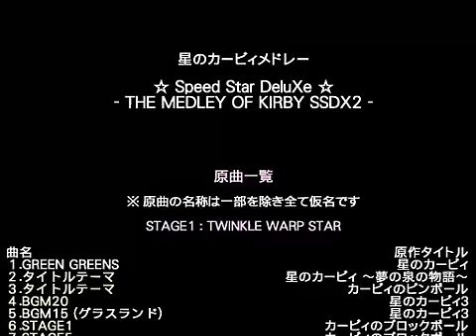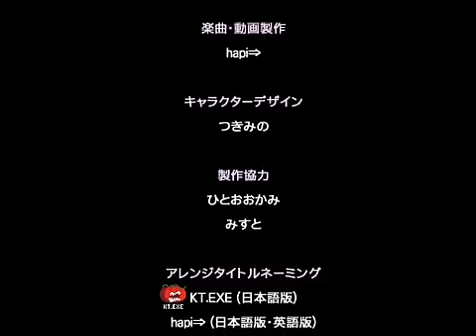☆ Speed Star DeluXe ☆ - THE MEDLEY OF KIRBY SSDX2 -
Second Kirby medley arranged by hapi⇒